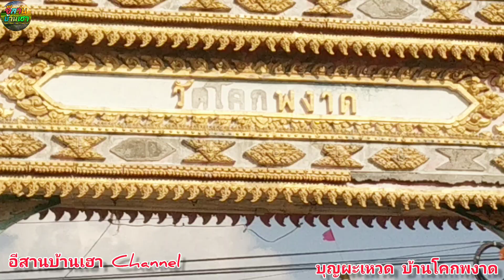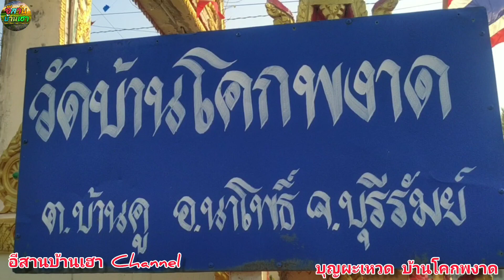บุญผะเหวดสืบสานประเพณีอีสานบุญเดือน 4แห่ผะเหวดเข้าเมือง บ.โคกพงาด อ.นาโพธิ์ จ.บุรีรัมย์บุญผะเหวด